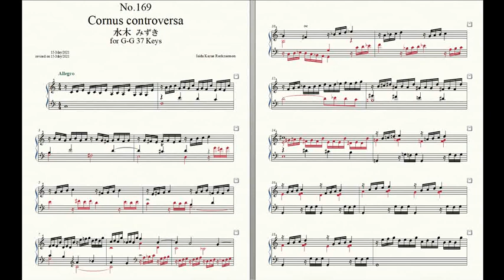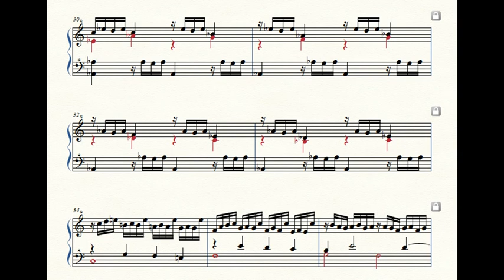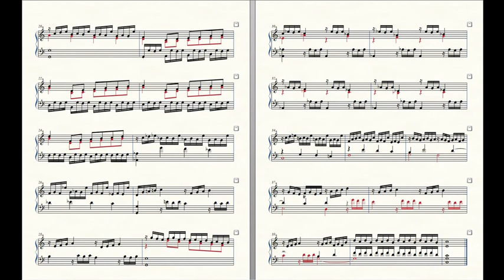Rockzaemon “Florum” Preludes for Celesta or Toy Piano No.169.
Rockzaemon.
Florum No.169. Vol.XV.

Cornus controversa 水木 みずき